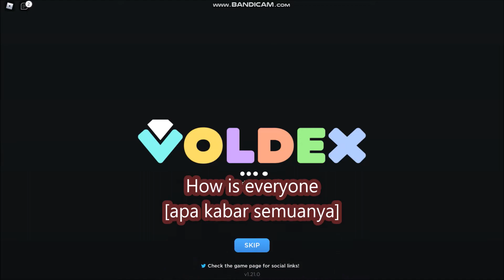NEW UPDATE CODES [NEW🔫+2X] Base Battles ROBLOX | LIMITED CODES TIME | 29 May 2022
Base Battles
- NEW UPDATE CODES
- [NEW🔫+2X]
- LIMITED CODES TIME
- 29 May 2022